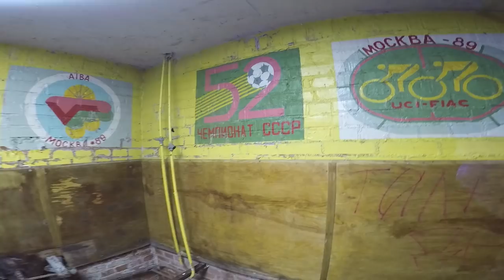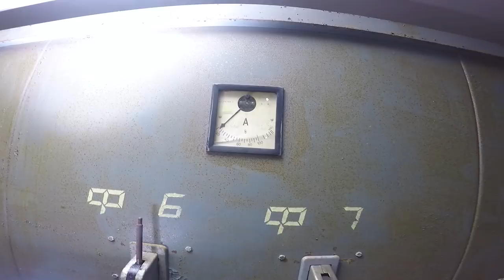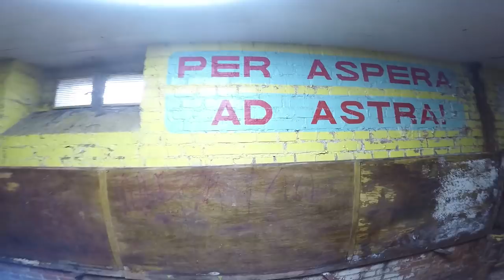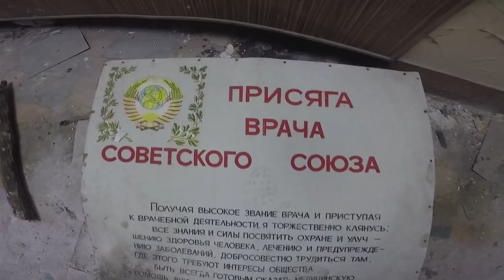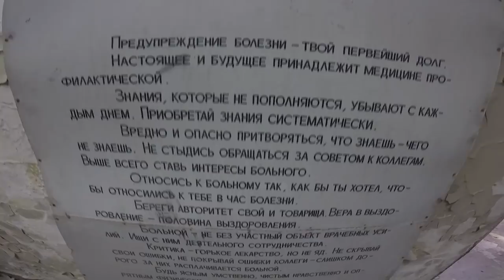Opuszczony Radziecki Szpital W Legnicy I Odnaleziona Wanna Nergala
Kamil
59-220 Legnica